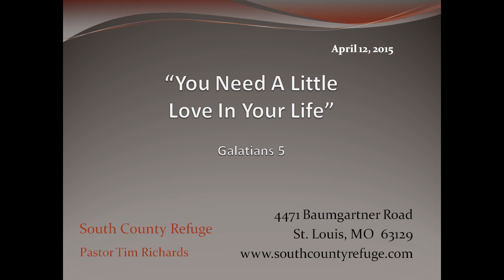The Refuge - "You Need A Little Love In Your Life"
The Refuge - April 12, 2015
Galatians 5

Pastor - Tim Richards
Worship Sunday's at 10:30 A.M.

4471 Baumgartner Rd.